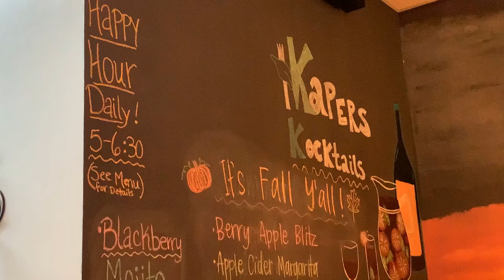Living in Chesapeake Virginia Pros and Cons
This is the BEST video discussing the Pro's and Con's of living in Chesapeake, VA.  I'm a local realtor in Hampton Roads, and have been living in Chesapeake for the past 15 years!  Today I'm sharing my top 5 pros and cons of living here - let me know what you think, and if you think the good far outweighs the bad!

In addition to providing videos about the neighborhoods all throughout our area, real estate tips and advice, we also like to provide new videos each week that help you see what it's like to live, work, and play in our area.

We absolutely LOVE working with people moving to our area and would love to connect with you!  We are always happy and honored to help!  Regardless of whether you're looking to rent, buy, sell, or even help you manage your investment property - we do it all!  Give us a call today!

Jennifer Stimpson, Realtor
RE/MAX Alliance
The Doll Team